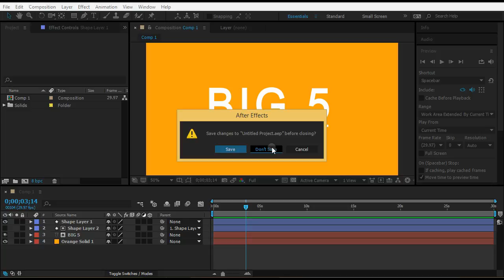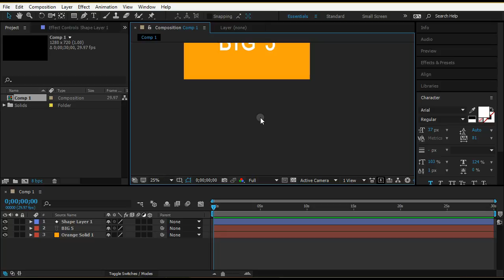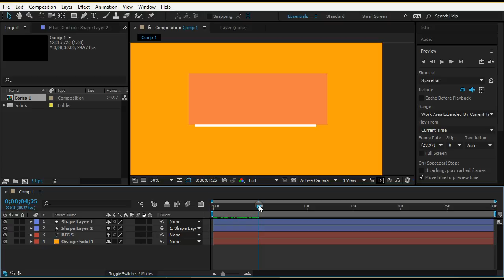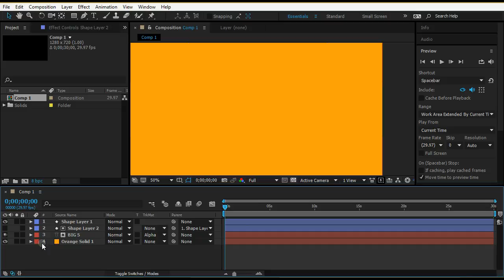AFTER EFFECTS TUTORIAL REVEAL TEXT EFFECT - text behind mask effect | adobe after effects tutorial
AFTER EFFECTS TUTORIAL  REVEAL TEXT EFFECT - 2017
MOTION GRAPHIC
AFTER EFFECTS TUTORIAL  REVEAL TEXT EFFECT - Hello everyone, and welcome to this Motion Array After Effects tutorial

Create incredible motion graphics and visual effects with Adobe After Effects CC How to make intro in after effects Video Download 3GP, MP4, HD MP4, And Watch how to make intro in after effects Video
MOTION GRAPHIC